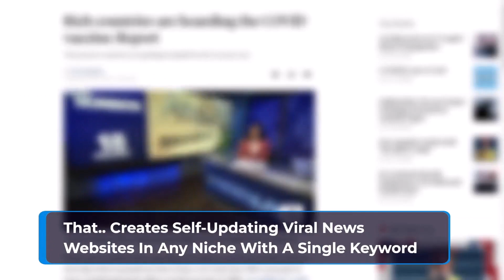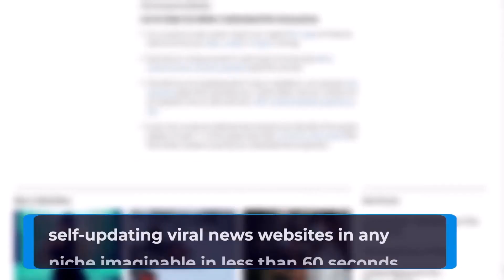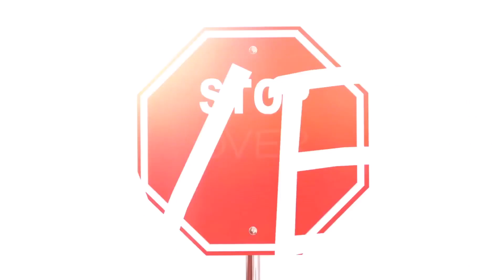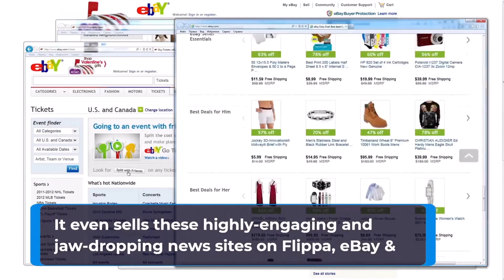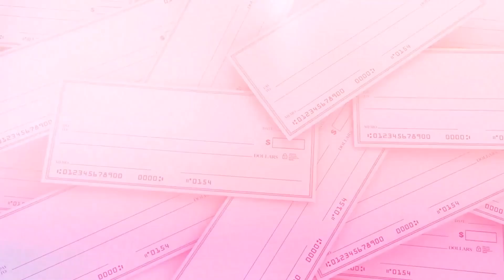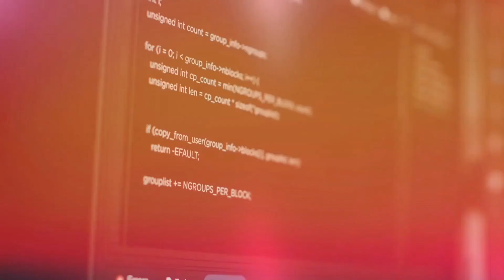Orion Review + 4 Bonuses To Make It Work FASTER!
Orion REVIEW + 4 Awesome Bonuses, Worth $997

Welcome to our comprehensive Orion REVIEW where we dive deep into the latest tech gear to hit the market. In this video, we provide an unbiased analysis of the Orion, examining its features, performance, and overall value. Whether you're considering purchasing the Orion or simply curious about its capabilities, our review offers valuable insights to help you make an informed decision.

Throughout the video, we'll discuss the design elements of the Orion, its functionality, and how it compares to similar products on the market. From its build quality to its user interface, we leave no stone unturned in our examination of the Orion.

Join us as we explore the pros and cons of the Orion, providing viewers with a balanced perspective to aid in their purchasing process. Our goal is to equip you with the knowledge you need to determine if the Orion is the right fit for your needs.

Whether you're a tech enthusiast or a casual consumer, our review is designed to empower you with the information you need. So, sit back, relax, and let's dive into our Orion REVIEW together.

Thanks for checking out my Orion review.